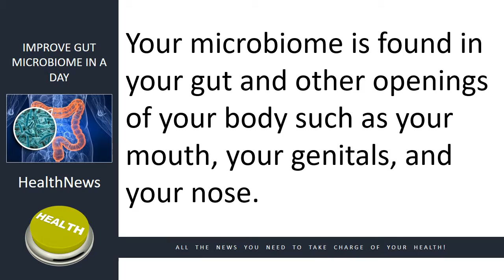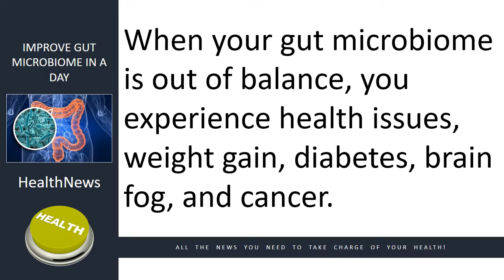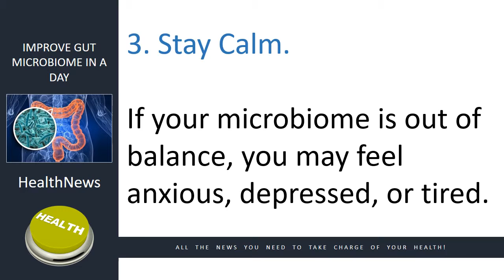Improve Your Gut Microbiome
80% of your immune system is in your gut, where microbiome, your body’s bacteria, help your body with just about every function from helping you to digest your food, think clearly and even maintain a healthy weight. Watch this video now and learn 3 Ways to Improve Your Gut Microbiome. Click the Red More Button in your email or the image below if you are on our website.

Dr. Mark Olson your Hobart IN chiropractor specializes in vitalistic based chiropractic, overall health and wellness to include nutritional, exercise and mental/emotional stress control strategies.

Dr. Mark Olson
Olson Chiropractic
11 W. Old Ridge Road
Hobart, IN. 46342